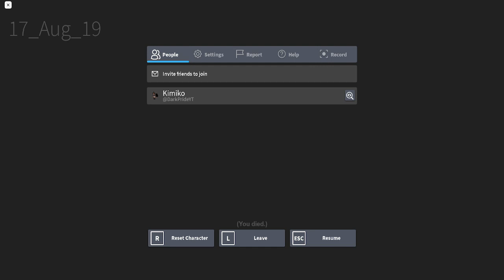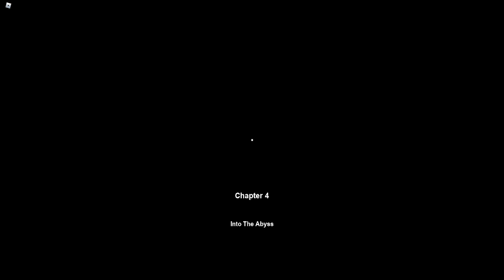HAVE THEY BEEN DEAD SINCE 2019?! | It Lurks! | Scary Roblox Adventures with Kaylor Chapter 2/3!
Welcome to Episode Two to a new series I will be making by Livestreaming or Plain Recording, today i recorded it!

This New Roblox Series is about me playing scary roblox games recommend by friends which I will take you on an adventure throughout these games.

So today i'll be traumatizing myself on roblox, by playing
"it Lurks!"
No one told me to play it, but I thought it would be a great starter for this series! If you guys didn't know, I can get scared quite easily! There will be 5 parts to it lurks, this is just part 2/3! come back soon for part 4/5!  But that's said I hope everyone can enjoy me suffer through these games and hope everyone enjoys the series
 But that's said I hope everyone can enjoy me suffer through these games and hope everyone enjoys the series

I'm also sorry for the screaming and cussing, HEADPHONE WARNING!